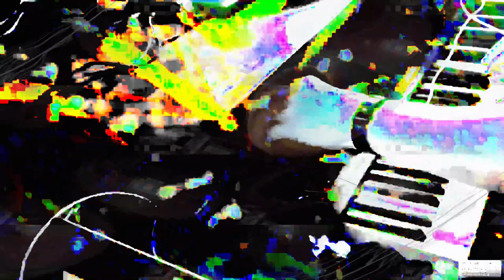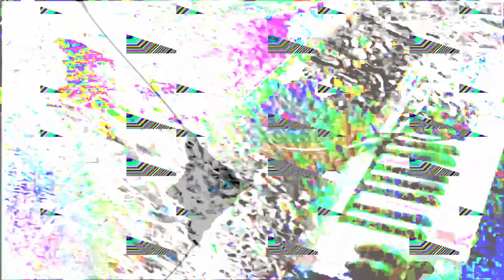[EPILEPSY WARNING] Movie 24 02 14 00h30m50s